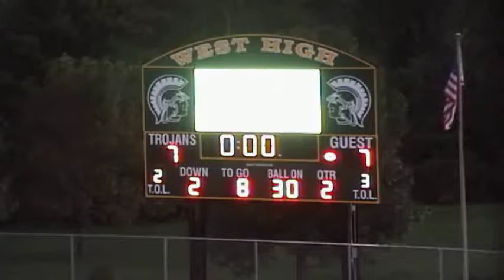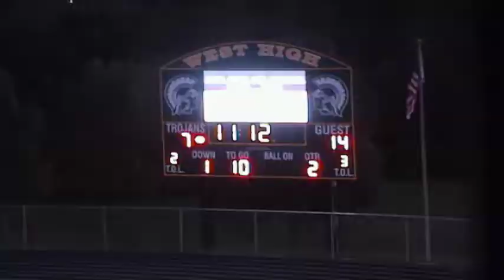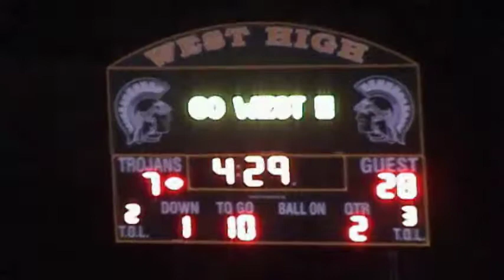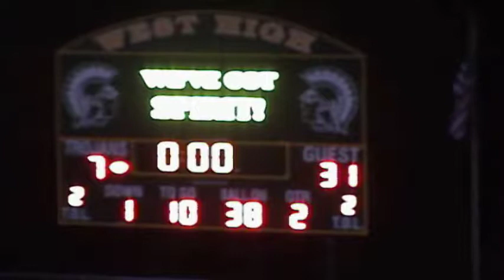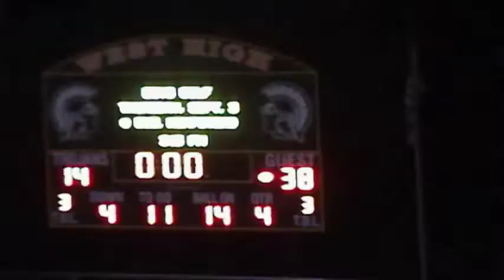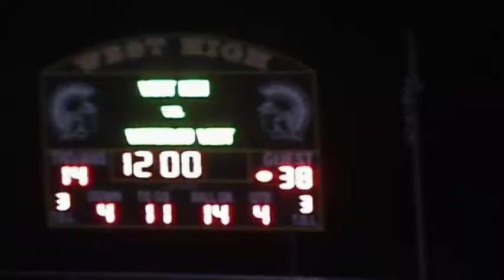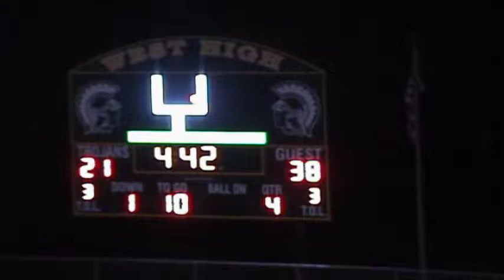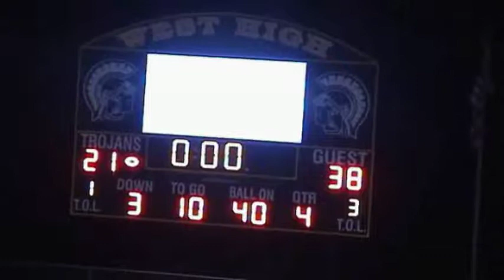Hempstead 2009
Week 1
West 21
Hempstead 38